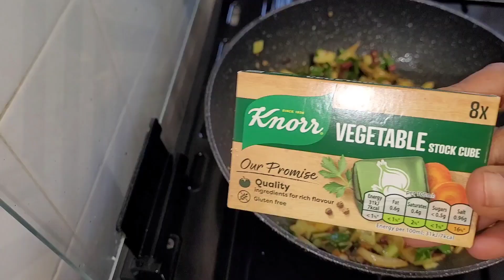የሳልመን አሳ ሰቴክ//how to make salmon steak//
Hello everyone! welcome to my channel, today I am going to show you how to make salmon steak, this is a healthy recipe good for diets, it is very simple to make and very tasty. All the ingredients will be in the video. Hope you enjoy this recipe.

If you are new to my channel don't forget to subscribe for more content, which has more healthy recipes you can learn to cook, don't forget to like and share and comment your opinions on this recipe and what you want me to cook next